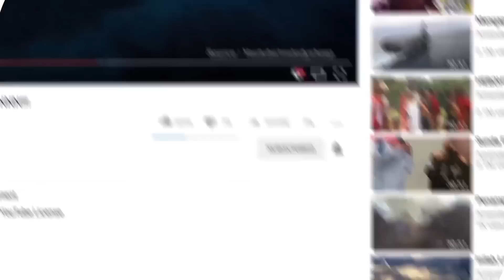MenLu RI Angkat Bicara Terkait China Akan Bangun Pangkalan Militer Di Indonesia 🔥 Berita Trending ✔